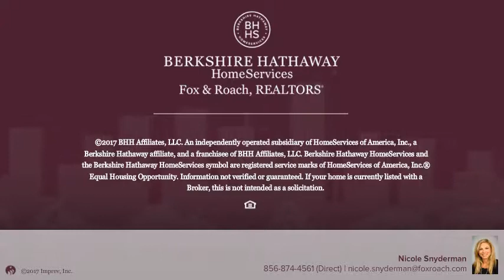21 Elkington Dr., Mount Laurel, NJ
Stonegate Community in Mt. Laurel, NJ - A rare find...End Unit townhouse with a 2-car garage!